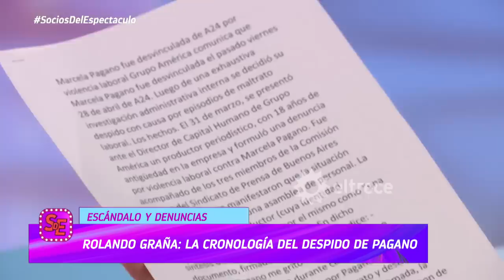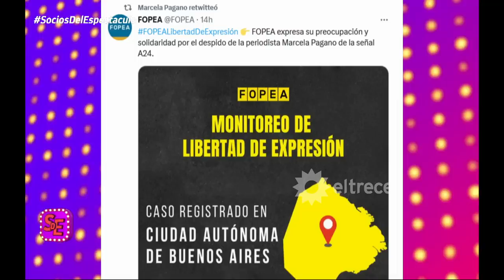El escandaloso despido de Marcela Pagano de A24: Habló Rolando Graña y Viviana Canosa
Momento emitido el miércoles 03 de mayo de 2023 en Socios del espectáculo.